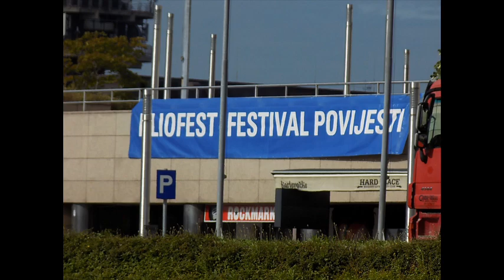Fotovlog : 507 Zagreb i NSK 9.5.2024.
Fotografirano na križanju ulice Grada Vukovara i Držićeve, sa Sveučilišne livade kod City centra na Vukomercu, u Mc Donalcu na Žitnjaku i doma dana 9.5.2024.
Korištena kombimacija mobitela Samsung Galaxy A13 i fotoaparata Nikon COOLPIX L340.

Photographed at the intersection of Grada Vukovar and Držićeva streets, from the University meadow near the City Center in Vukomerc, in Mc Donalac in Žitnjak and at home on May 9, 2024.
Used combination of Samsung Galaxy A13 mobile phone and Nikon COOLPIX L340 camera.